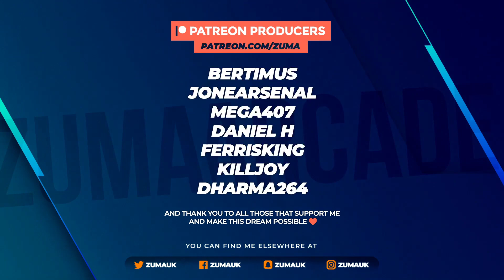Two Point Hospital - Part 12 - FLOTTERING (3 Star Victory)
Design stunning hospitals, cure peculiar illnesses and manage troublesome staff as you spread your budding healthcare organisation across Two Point County. Build up a hospital from nothing to a masterpiece as you design the most beautiful – or functional – healthcare operation in the whole of Two Point County.

~Zuma